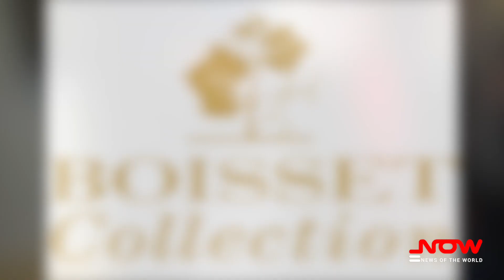RED CARPET OF HOLLYWOOD - INTERVIEW WITH POL ATTEU AND PATRIK SIMPSON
RED CARPET OF HOLLYWOOD - INTERVIEW WITH POL ATTEU AND PATRIK SIMPSON AT ARSO IVANOVICH SOLO SHOW IN LAGUNA BEACH